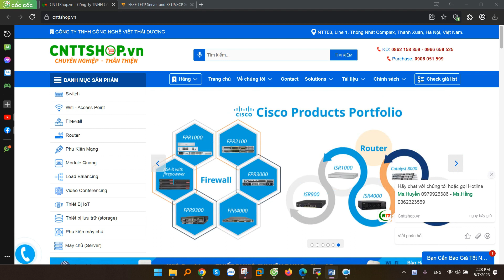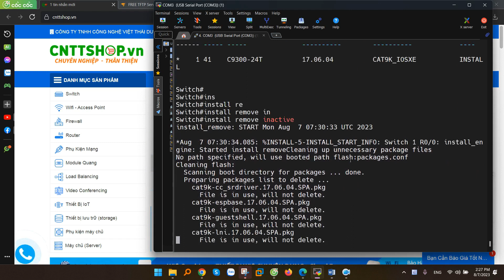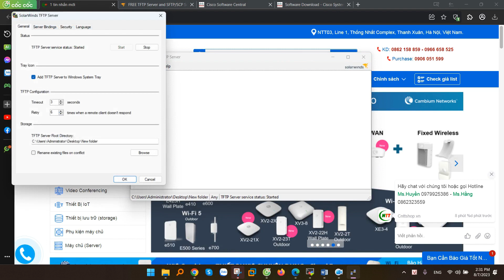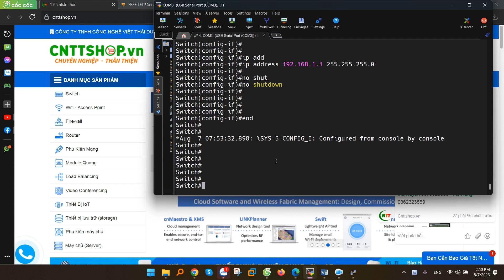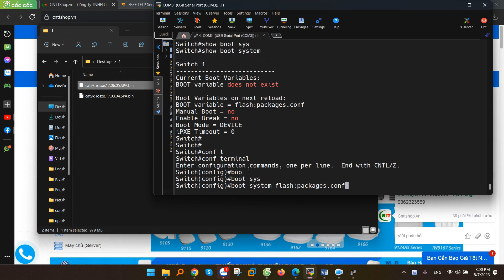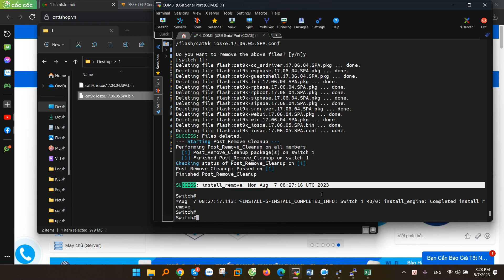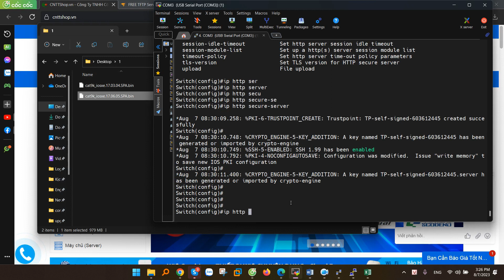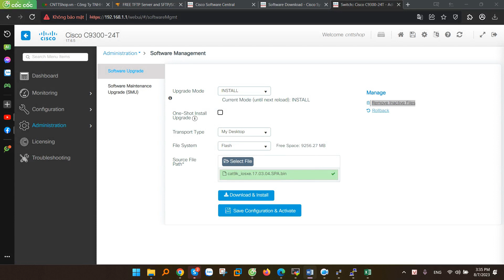Hướng dẫn Upgrade IOS-XE Switch Cisco Catalyst 3850, 9200, 9300, 9400, 9500, 9600 Series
Hướng dẫn nâng cấp, Upgrade hoặc Downgrade IOS-XE cho các dòng Switch Cisco Catalyst 3850, Cisco Catalyst 9200, Cisco Catalyst 9300, Cisco Catalyst 9400, Cisco Catalyst 9500, Cisco Catalyst 9600 chạy software IOS-XE của Cisco.

00:00 Giới thiệu
00:25 Download IOS-XE
02:17 Clean UP - Dọn dẹp ổ Flash
03:08 Copy Image mới vào trong Flash
07:25 Cài đặt các tham số boot
08:17 Upgrade lên IOS-XE mới
10:13 Clean UP - Xóa các file IOS cũ
10:47 Upgrade switch Cisco bằng giao diện web

Công Ty TNHH Công Nghệ Việt Thái Dương